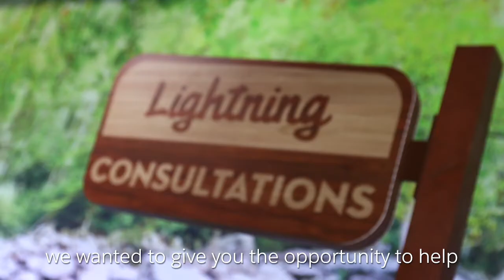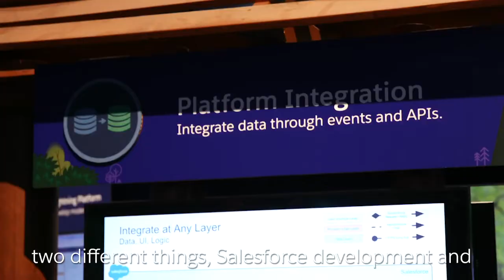Trailblazer Moments - Lightning Web Components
With Lightning Web Components, developers can now build incredibly fast Salesforce apps and experiences using their favorite tools and web standard conventions. At TrailheaDX, the next chapter in the Lightning Web Components story begins, as Lightning Web Components are now Open Source, empowering developers to explore the source code, customize the framework to their needs, and build Enterprise-ready web components on any platform, not just Salesforce. learn more about what this means for the future: